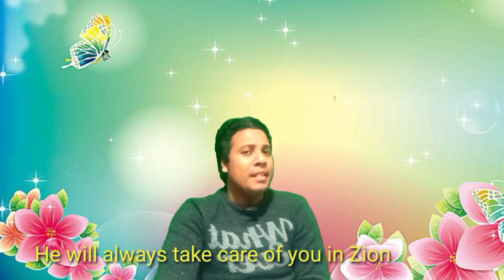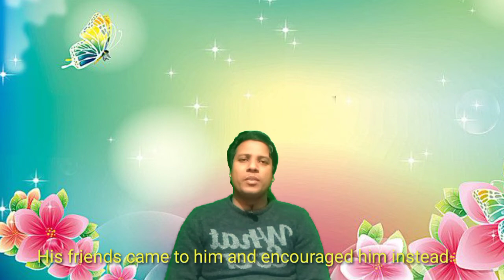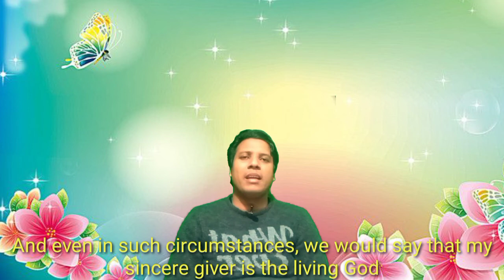New Urdu Hindi Christian Psalm 20 Dukhan De wele & Bible Sermon By Pastor Ejaz Elahi EDK World Music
Mera Naam Pastor  Ejaz Elahi he me music teacher bhi hu Me taqriban 22 saal Yani 2021 se lekar ab tak seekh raha hu mene music ki baqaida taleem apne father Abu or Uncle Chacha Elahi Bakhsh Khan Saheb se li he me classical khyal , Thumri, Ghazals, Light classical music, Meri music Academy he me online classes bhi deta hu jis me England America UAE or bohat se dusre countries shamil he meri videos zyda tr Geeton or zaboor pr mushtamil hoti he baaz oqat me in videos me music k bare me teach karta hu Yani k seekhata hu tak ane wali nasal ko Kuch seekhne ko mile or log bache burhe jawan Sab khuda ki Worship uski hamdo Sana k geet gaye or khudawand khuda ka name izat jalal or bazurgo paye kunk Wohi jalal hashmat or izat k laiqe he or kabi kabar baaz oqat daily basis pr bhi me khuda k kalaam ki khidmat karta hu or bible Sermon bhi share krta hu or Facebook or YouTube pr upload karta hu or muje khushi he k YouTube ne bohat acha ye step lya he tak hr shakhs ka APNA ek channel ho jis pr wo apni Marzi se apni videos ko upload krsak or puri dunya pr apne telent ko promote krsakte kunk bohat se channels singers ko promote nai karte jiski waja se log taraki nai krsakte thanks YouTube team isk ilawa muje bible movie Urdu Hindi drkhne ka bohat show he mere bohat se geet Jo mene gaye he YouTube pr mojood he Jin me se Kuch songs bohat hit huye he Jin me Yuna kiti se Dua Wich machki de pet Sher nenwa Tu hogya 3 teen din late (1) mene machi de pet Wich bar kad de Sher nenwa de Sahil Ute menu Chad de machli Le gai Yuna nu samandar de hath (2) Yuna machli de pet Wich Toba krlayi ohdi zindagi hami yasu ap pr Lai Sade Sab layi khul gya Toba wala gate (3) Sher nenwa de loka ne roze rakha late Toba krk ek lakh vi hazard Bach gaye Psalm Song Dukhan De wele teri yahova sune Dua izat Teri wadawe ga yaqoob da khuda hekal apni kale tere waste madad sayoon wichon ape sambale tenu sada Meri Music academy ka naam EDK WORLD INTERNATIONAL Music He